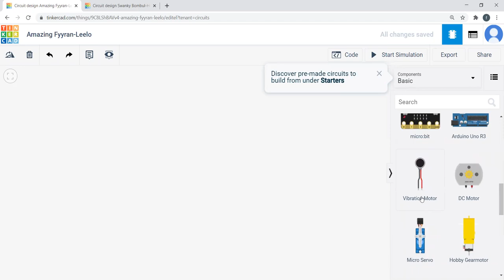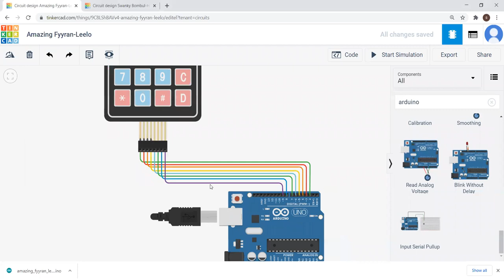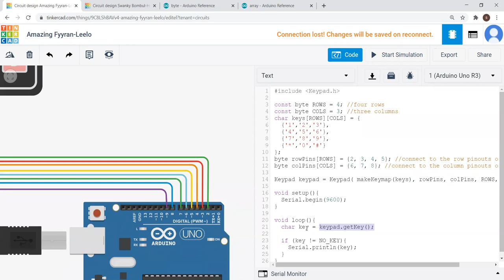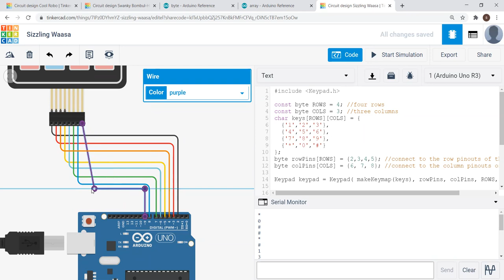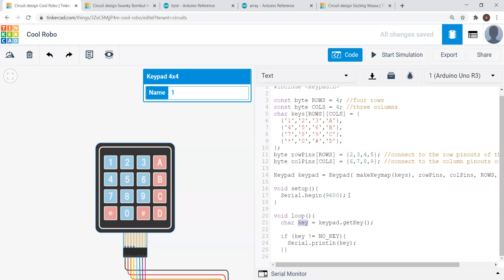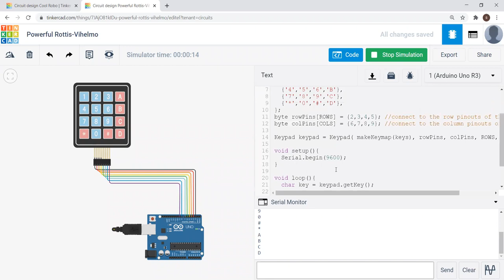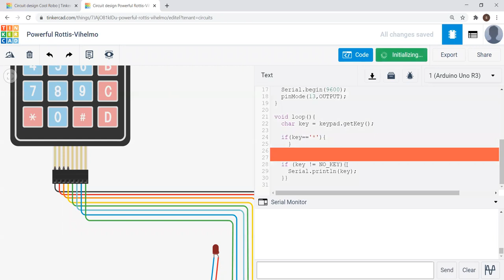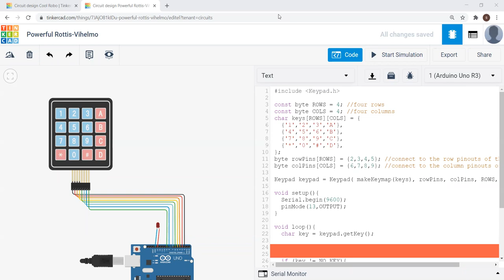Arduini training lecture 8: Arduino and keypad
connecting and coding fr 4X4 Keypad with arduino